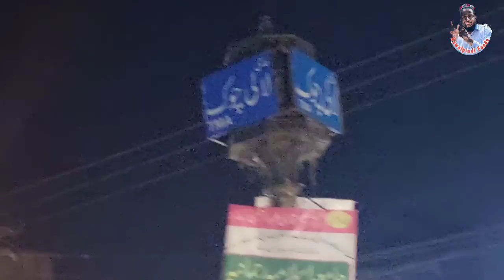Special Rabri Dood | Rawalpindi Famous Special Dood Soda| Rawalpindi Street Drink|مزدار دودھ سوڈا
Super Dood Soda Shop is Located at Rawalpindi Dhok Khaba Road
When anyone enter from Committe Chowk side near Shai G Murg Palou Road
if any one come from RawalaRoad they enter from PF Chowk
Rawalpindi Foods
Rawalpindi Street Food
Rawalpindi Street Drink
Rabri Dood
Super Yammi Taste